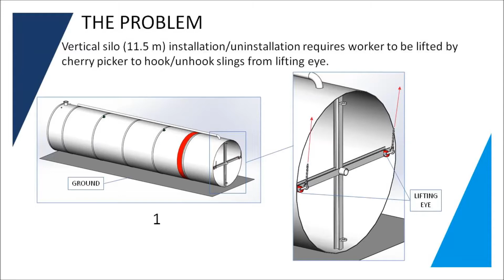Best Practice 2020 Vertical Silo Lifting No Work At Height